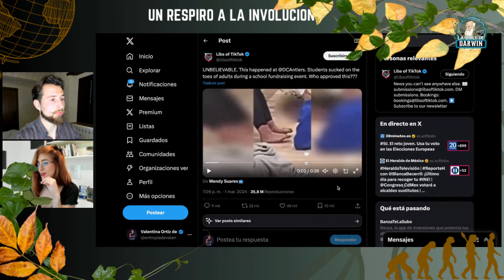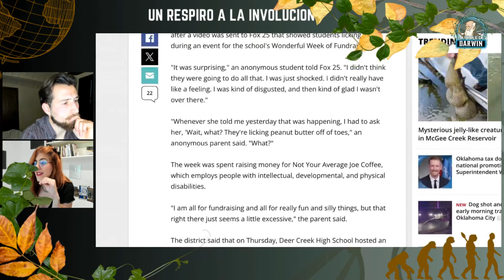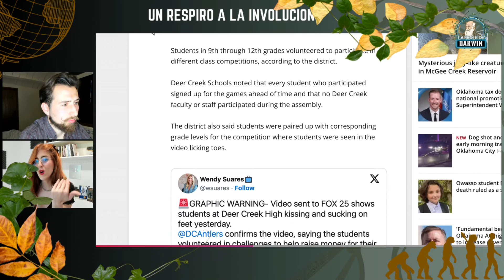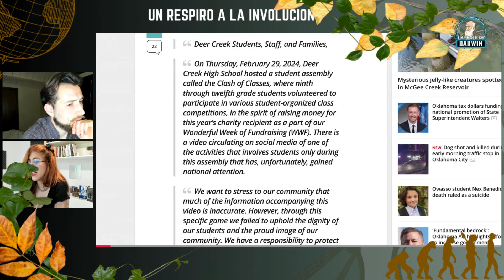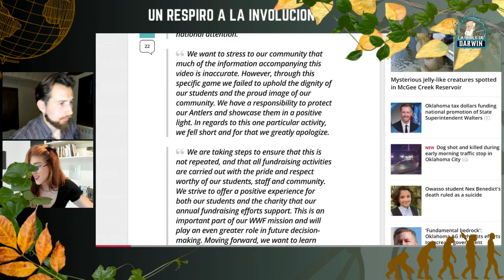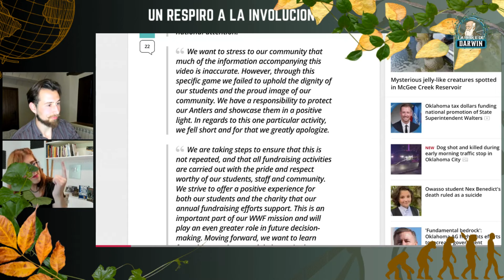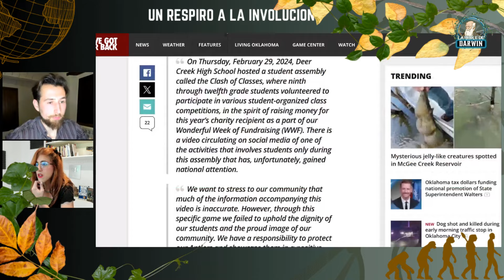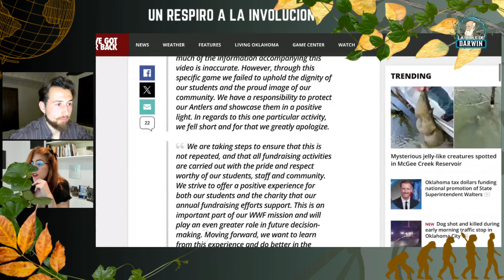HICIERON A NIÑOS BESAR PIES POR UNA RECAUDACIÓN DE FONDOS Y EL COLEGIO CONTESTÓ ASÍ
En La Prole de Darwin contamos la historia real que ocurrió en un colegio y que fue cubierto por los medios. Hicieron besar pies a los niños por una recaudación de fondos y a posteriori el colegio lanzó un comunicado y CONTESTÓ ASÍ.

❤ CRIPTOS:
BITCOIN: bc1qa3w7a9qxwjshr2pav5j7hrpxum33skxf4fcl6a
ETHEREUM: 0x7602D2bEFc71F62A785Dbce751C0343701a29118
LITECOIN: LedwQR8Nh8zXrg1aq7R9iX9J9sxmAMNoHw
TETHER: 0x7602D2bEFc71F62A785Dbce751C0343701a29118

► MI EQUIPO:
Micros de corbata para smartphones